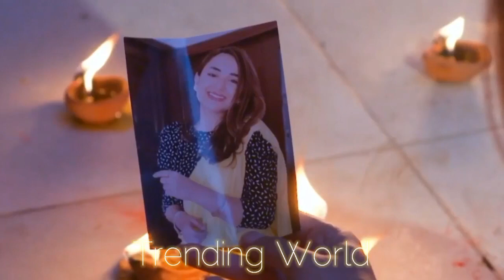Meerab Ye Tum Kiya Kar Rahe Hon - Pakistani Drama Review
1) Non Commercial
2) Transformative In Nature
3) Does Not nagetively affected The Original Content